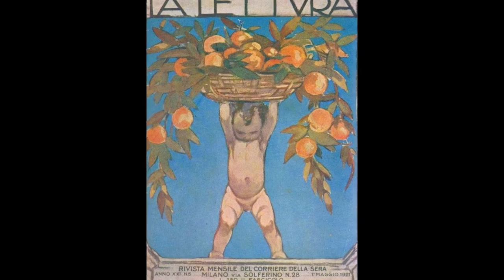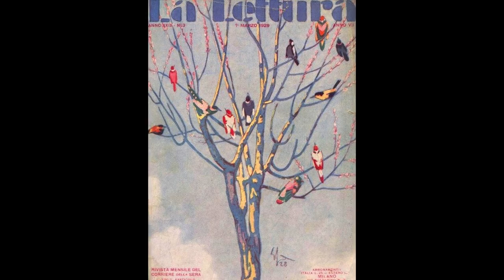Enrico Sacchetti (Art Decó)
Per la mia amica Marilú, con affetto ,
la tua Amaliuccia ♥

Aunque sea con mucho retraso pero también con mucho cariño: Feliz Cumpleaños !!! Mi querida Marilú!!!
Asittos mil de tu,
Amaliuccia

Enrico Sacchetti was born in Rome on 28 February 1877. He was an illustrator, fashion designer, caricaturist and commercial artist. He got his diploma at the Istituto Tecnico. He went to the painter  Gelati's studio in Florence for a time, but he was mainly self - taught.

He first started to work as an illustrator and caricaturist on the Milanese journals, Teatro Illustrato and Verde Azzuro.

In 1905 he did the illustrations for Le Roi Bombace by F.T. Marinetti. From 1908 to 1911 he lived in Buenos Aires, where he worked as an illustrator for the newspaper El Diario.

Later he was in France, where he stayed for three years and was mainly active as a fashion designer. At the outbreak of war he returned to Italy, where he worked as a propaganda artist. He worked on the newspaper La Tradotta. Above all, during the war years, he was active designing postcards.

Enrico Sacchetti died in Florence in 1967.

Nel 1877 Enrico Sacchetti nasce a Roma, perché il padre Giuseppe, amico dei Macchiaioli, impiegato al Ministero della Guerra si era trasferito da Firenze nella nuova Capitale.
Studia al Collegio militare e si diploma poi in fisica matematica. Impiegato in uno studio d’ingegneria, non resiste e si traferisce a Firenze. Sono anni di fame descritti in Vita d’Artista (Premio Bagutta 1935), biografia del suo amico di gioventù, lo scultore Libero Andreotti.

Le sue prime opere furono cartoline con caricature di musicisti famosi. Collabora a «Il Bruscolo» di Vamba, e a «La Nuova Musica». È chiamato a Milano nel 1903 da Umberto Notari, per collaborare a «Verde Azzurro», giornale di breve vita. Con Notari, scrittore e vulcanico editore, lavorò sempre, illustrando anche lo scandaloso Quelle signore (1904), o La donna tipo tre (1929). A Milano lavora per la rivista «Poesia» di F.T. Marinetti, di cui illustra anche Le Roi Bombance (1905). Sempre per Notari disegna caricature per «Il Teatro Illustrato».
Partecipa a mostre di caricature a Torino (1907) e a Milano (1908). Collabora con «La Lettura» supplemento del «Corriere della Sera», per il quale lavorò anche dal 1912 al 1936 e nel 1940 – 41.

È invitato a lavorare a Buenos Aires, dove vivrà fino al 1911. Raggiunge poi a Parigi Andreotti. Comincia a lavorare per la SartoriaWorth dipingendo ventagli, uno dei quali fu acquistato da Ida Rubinstein.
Pubblica i suoi disegni di moda, «Robes et femmes», nel 1913. Collabora a «LaVie Parisienne» e a «La Gazette du bon ton». Una mostra di tutti gli illustratori di questa rivista si tiene a Parigi e a Londra.

Con la guerra torna in Italia, partecipa alla Mostra degli Italiani residenti all’estero (Firenze 1915), con Brunelleschi, Dudovich e altri. Collabora al 420 di Nerbini, al «Mondo», al «Secolo XX», al «Numero». Lavora per G. Antona Traversi, responsabile della propaganda per la IIIA Armata, disegnando caricature antiaustriache e antitedesche per «Gli Unni e gli Altri» (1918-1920), e collaborando a «La Tradotta», giornale per le truppe. Stampa due mazzi di carte nazionali, e a Londra, cartoline antitedesche. Nel 1920 pubblica Loro, repellente galleria di ritratti di prigionieri austriaci, presentato da Ugo Ojetti.

Si sposa con Anna, violoncellista boema ungherese, conosciuta in Argentina. Nel 1917 nasce il loro unico figlio, Dino. Nel 1920 tiene la sua prima mostra individuale alla Galleria Pesaro di Milano. Vittorio Pica invita Sacchetti e Cappiello alla Biennale di Venezia del 1922. Inizia a scrivere incoraggiato da Ojetti.

Nel 1936, a Roma, è esposta una scelta di suoi disegni, ed è incluso nella Prima mostra del Cartellone. Oltre ai manifesti pubblicitari, lavora anche per la propaganda di regime.

Nel 1941 muore Dino, spinto a partire volontario dal padre, sul fronte greco-albanese. Ha un crollo, ma le sue idee non mutano, aderisce infatti alla Repubblica Sociale.

Nel dopoguerra disegna paesaggi e scrive, Capire (1947), La Bottega della Memoria (1953). Negli anni ’50 espone a Milano (Gall. Cairoli 1957) e a Firenze (Gall. Spinetti, 1958, con prefaz. Di Ardengo Soffici).

Riceve dall’editore Garzanti la medaglia d’oro per l’illustrazione. Il 30 dicembre 1967, a 90 anni, si suicida, forse per una delusione amorosa.